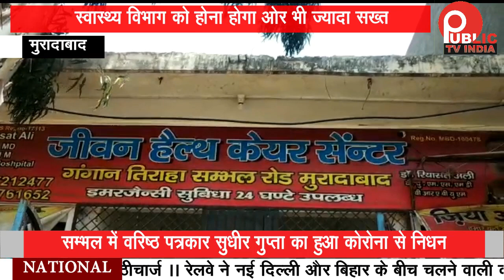Moradabad :: धड़ल्ले से चल रहे अवैध अस्पताल